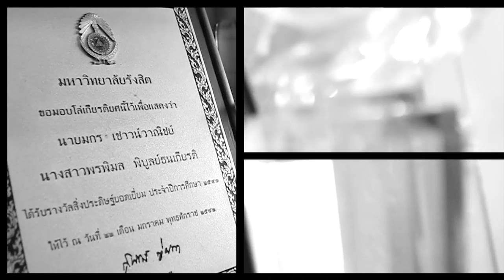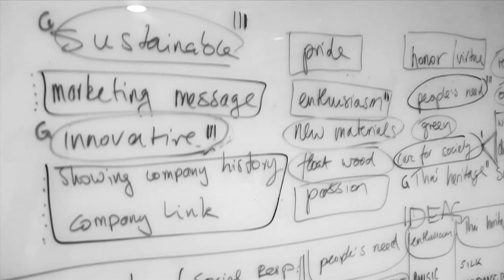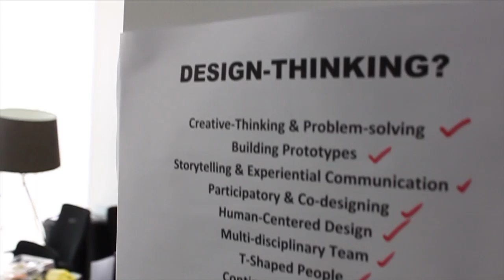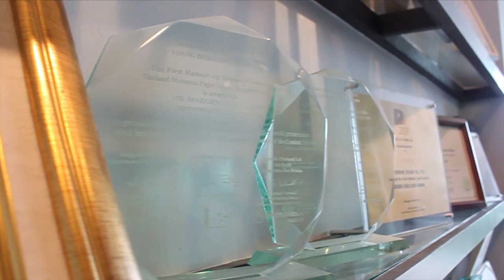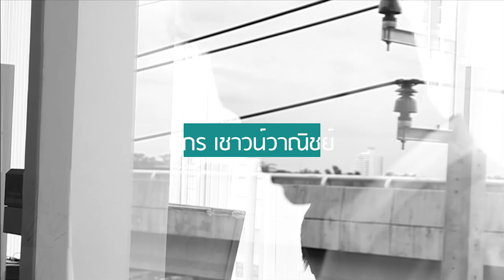Arts & Design Film - Product Design RSU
Product Design  - Faculty of Arts & Design - Rangsit University